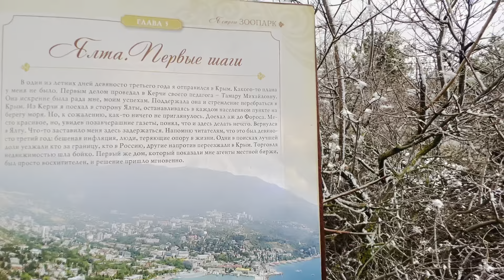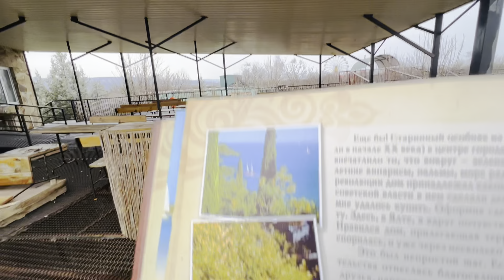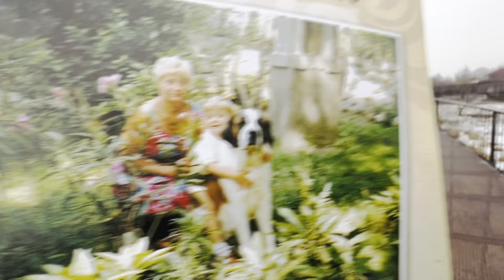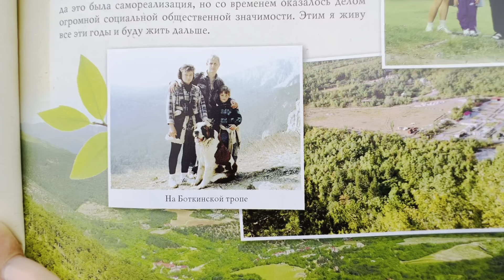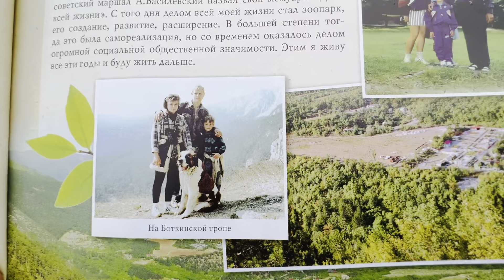Читая Олега Зубкова! Ялта, ПЕРВЫЕ ШАГИ!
Друзья , мы создали новый канал, на котором создатель Парка Львов "Тайган" и Зоопарка "Сказка" сам будет рассказывать о  своих парках  , своей жизни и конечно своих львах !

Друзья , подписывайтесь на наш НОВЫЙ ЮТУБ КАНАЛ "Крым с Олегом Зубковым и Татьяной Алексагиной " ! этом канале мы будем рассказывать вам о Крыме и стараться показать все самое интересное что происходит в этом удивительном месте !

А еще ,друзья, у нас есть детский канал "Львина Ангелина и её приключения в Тайгане" Это канал о маленькой девочке, которой повезло родиться в замечательном месте Парке Львов "Тайган". На этом канале Ангелина и ее мама Алина показывают вам больших и маленьких жителей Тайгана и рассказывают о жизни маленькой Ангелины и ее друзей животных.